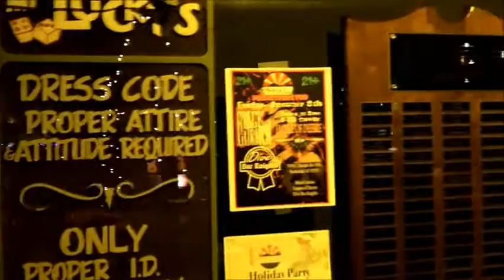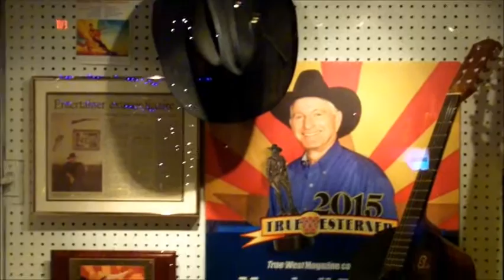Hans Olson Blues ~ The Arizona Music & Entertainment Hall Of Fame Holiday Party - Pt 1 - 12-29-2015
Description ~ Hans Olson Blues ~ The Arizona Music & Entertainment Hall Of Fame Holiday Party @ The Hall Part 1. No sound first 1 min 30 sec. Hans Olson takes the stage first & then  The Arizona's Official State Historian  & AMEHOF Inductee ~ Marshall Trimble takes the stage for a set. Up next an announcement from Mary Lynn Kelly from Restore Arts. Ending Part 1 with Arizona's Official State  Balladeer & AMEHOF Inductee ~ Dolan Ellis & Igor Glenn The Jazz Cowboy on the Stand Up Bass. In the begging of Dolan Ellis i get up to help Igor Glenn with the cable and catch my foot on my wire and the camera flips up for 15 sec. I had to leave it in Dolan's talking.   Part 2 coming soon. Next Ronnie Glover & Trio Rio with Billy Parker & AMEHOF Inductee Walt Richardson & Robby Roberson followed by a jam with Hans Olson & Ronnie Glover & Trio Rio and Steve Larson.